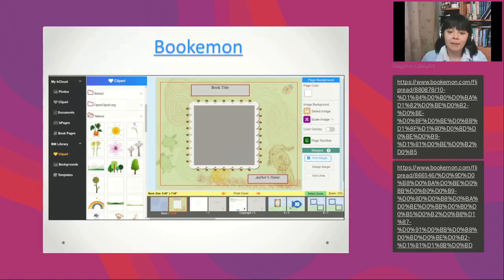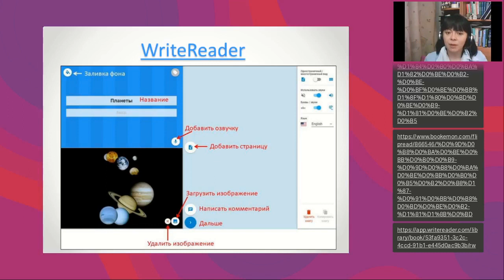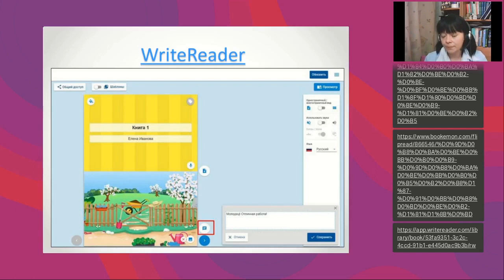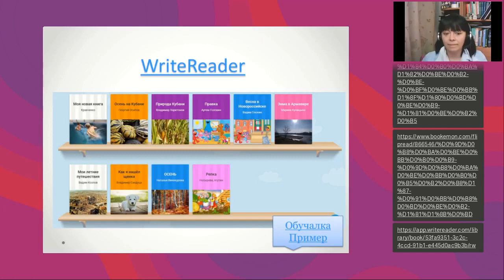WRITE READER — конструктор интерактивной книги для учителя и его учеников